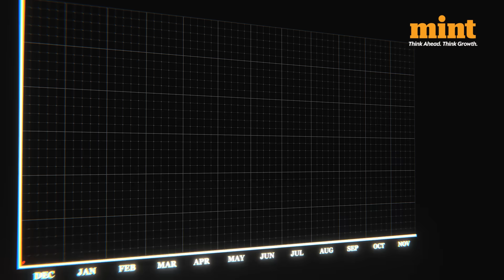India Plans BIGGEST Inflation Index Overhaul In 10 Years: Why Housing Costs Will Matter More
India is preparing a major overhaul of how it measures housing inflation — a change that could redefine the country’s cost of living index. This video explains the upcoming revamp of the Consumer Price Index (CPI), focusing on how rent data will now be collected monthly and expanded to include rural areas and imputed rents for owner-occupied homes. With housing holding over 21% weight in the urban CPI, the shift could significantly affect inflation readings, RBI policy, and wage adjustments. Watch to understand how this technical update could reshape India’s inflation data and economic decision-making.